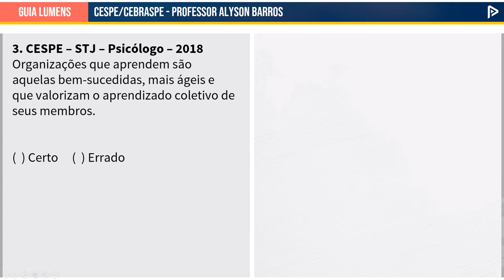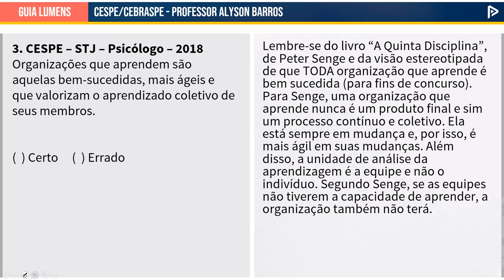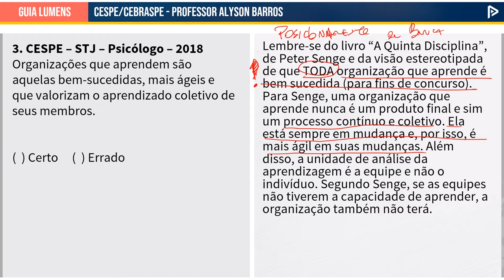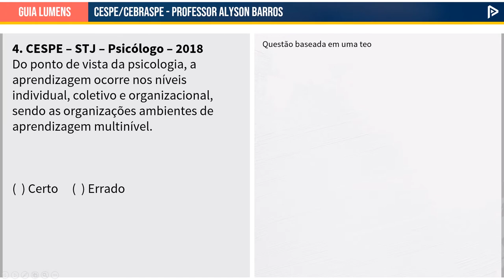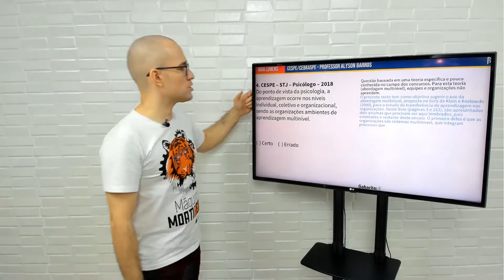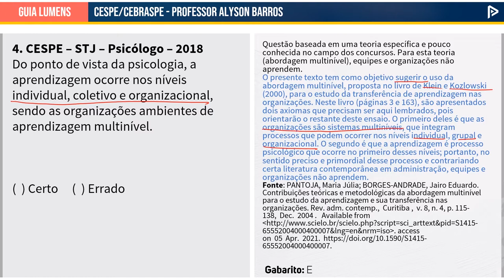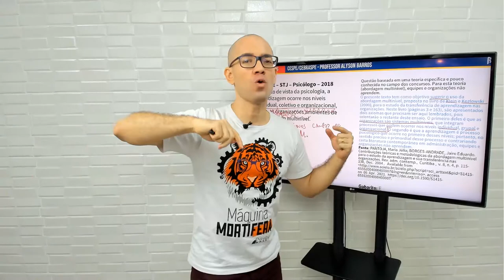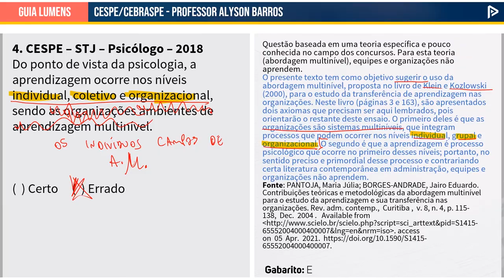Rapidinhas do Psicologia Nova #02 - Guia Lumens CESPE